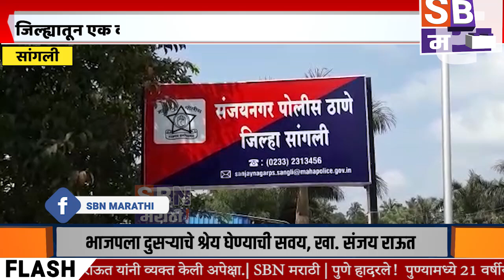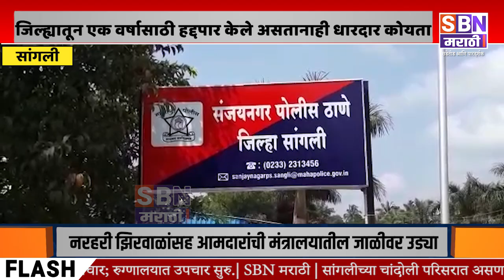SANGLI | जिल्ह्यातून हद्दपार केले असतानाही कोयता घेऊन फिरणाऱ्या रेकॉर्डवरील गुन्हेगारास पकडून कारवाई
सांगली जिल्ह्यातून एक वर्षासाठी हद्दपार केले असतानाही परिसरात धारदार कोयता घेऊन फिरणाऱ्या रेकॉर्डवरील गुन्हेगारास पकडून कारवाई